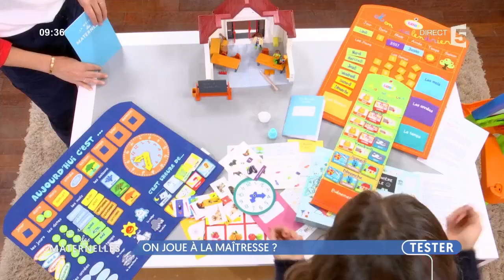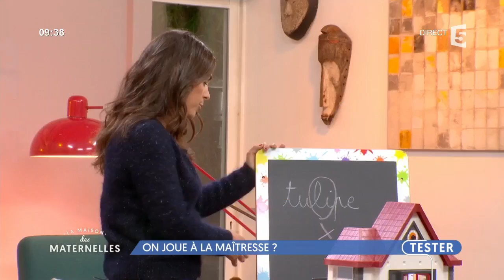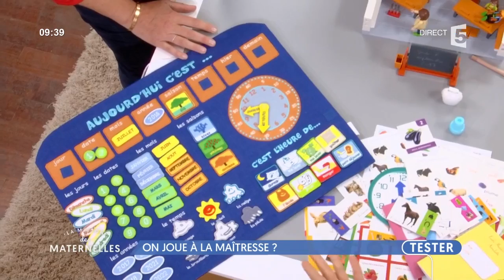Et si on jouait à la maîtresse ?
Maîtresse est un des métiers qui fait le plus rêver les enfants avec médecin et vétérinaire. Les jeux de rôle sont très fréquents chez les enfants, c’est une forme d’apprentissage qui permet aux enfants de reproduire leur environnement.
Découvrez les conseils de Marie, enseignante de formation. ✎ Suivez La Maison des Maternelles